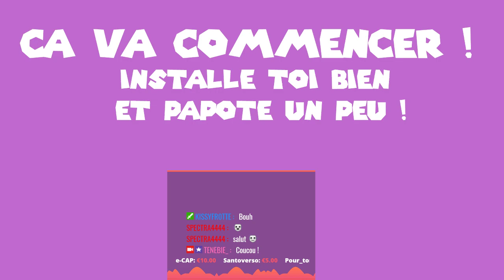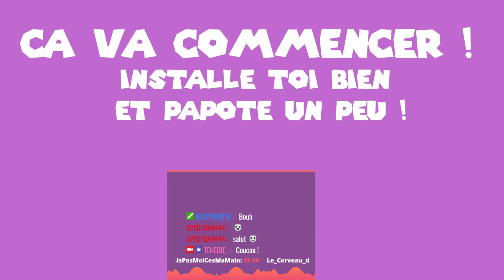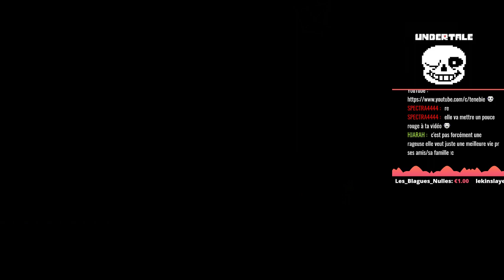UNDERTALE (BLIND) | 04 | Le gâteau vegan et le sel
Redif du 4e épisode en live sur Undertale, depuis le temps que je dois découvrir ce jeu ;) ça s'est passé